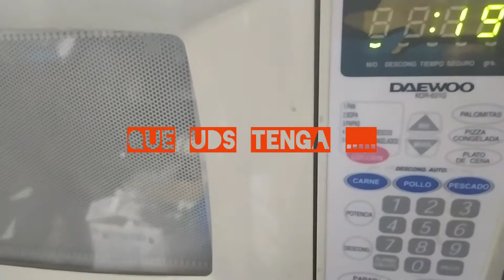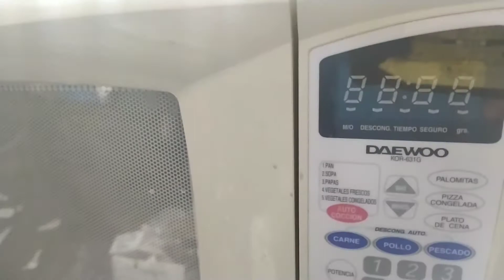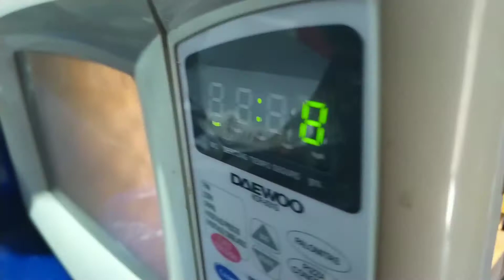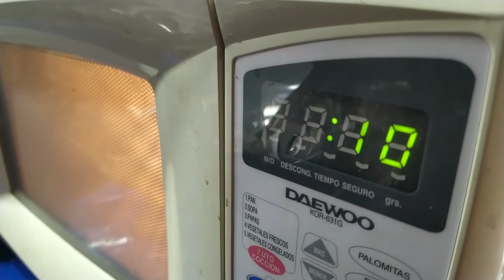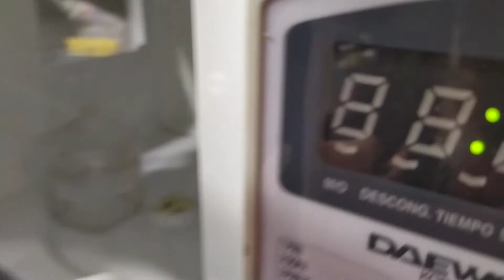falla....hornomicroondas desnivelado..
desnivelado interruptores y puerta